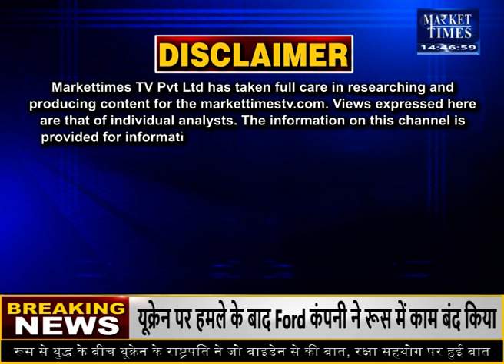150 डॉलर तक जा सकता है कच्चा तेल का दाम !